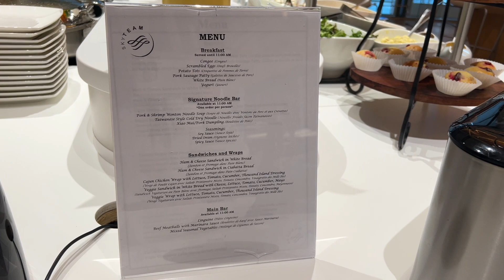SkyTeam Lounge YVR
Hi guys, welcome back to the channel. We are checking out the SkyTeam Lounge in YVR. Hope you enjoy the video!